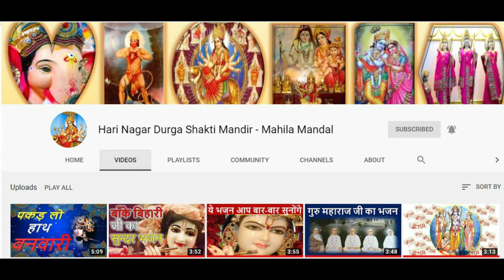माँ शेरावाली भजन | दुर्गा भजन | वैष्णोदेवी भजन | अम्बे भजन | maa sherawali bhajan | durga bhajan